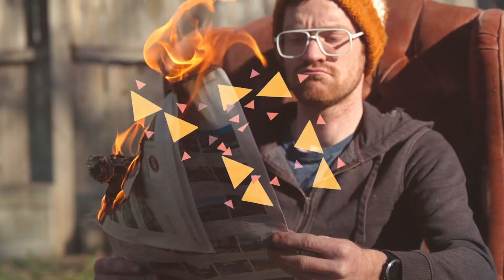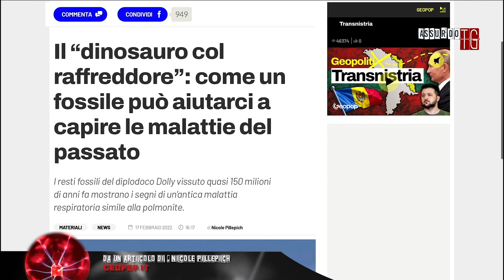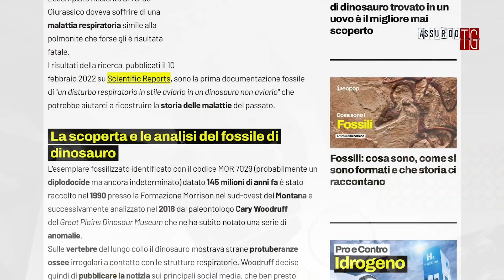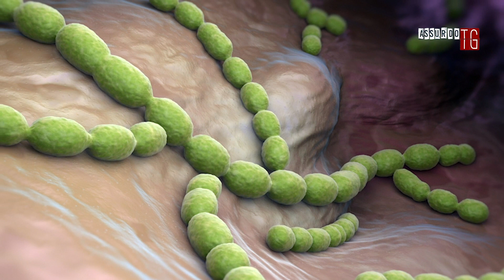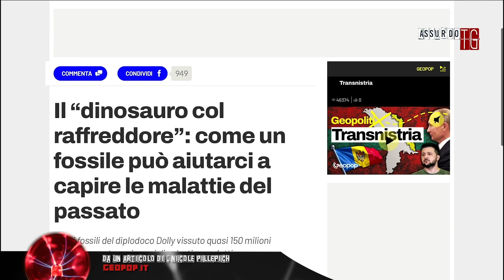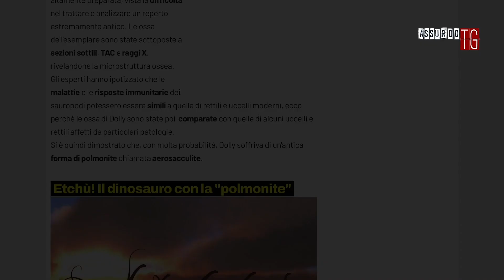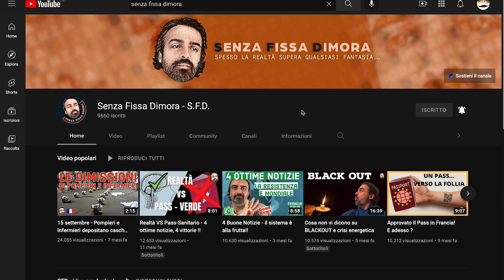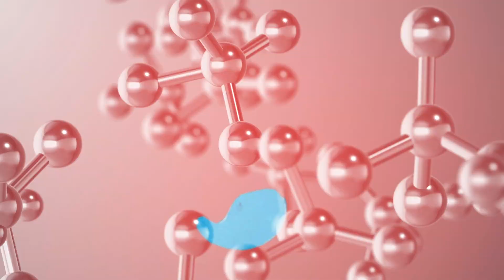Allarme Mondiale! dichiararo il primo caso di "polmonite del dinosauro" !! AssurdoTG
Se ti è piaciuto questo video o questa intervista, se ti interessano i contenuti che tratto e le informazioni fuori dal coro, per averne altre puoi sostenere il mio lavoro di ricerca, montaggio e traduzione tramite una piccola donazione.
Un breve video, una lunga intervista, una live richiedono tempo, una lunga preparazione e utilizzo di programmi specifici e soprattutto molte ore di ricerca.
Perciò aiutami a migliorare i miei contenuti cliccando questo link e se vuoi.

oppure tramite bonifico a :

Intestatario : Davide Cenci
Causale : dono S.F.D. "La vostra email"
IBAN : DE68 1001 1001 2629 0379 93
BIC :   NTSBDEB1XXX

Sono molto contento di poter continuare il mio progetto di deprogrammazione e di aiutare più persone possibile ad uscire da questi meccanismi che ci tengono tutti prigionieri.
Ogni volta che ricevo una donazione, anche la più piccola, mi conferma di essere nella giusta direzione e mi motiva nel lavoro che sto facendo, per questo non finirò mai di ringraziarvi tutti, uno ad uno.
Vi chiedo anche di controllare cortesemente che la vostra email sia corretta in modo che vi possa almeno ringraziare uno ad uno.

- Donazioni Crypto -
Ecco perchè accetto donazioni in crypto monete :

reset shock nuovanormalità s.f.d. S.F.D.

Le grafiche del canale sono realizzate con l'aiuto di Dagon Lorai, autore dei disegni, ritratti e logo del canale.